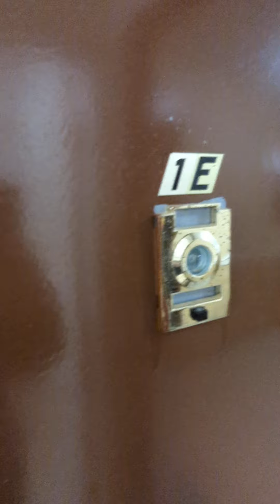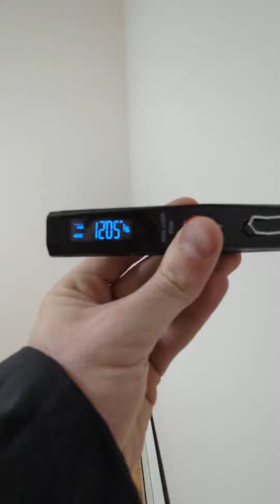617 w 143rd 1E,1b1b First floor Laundry room